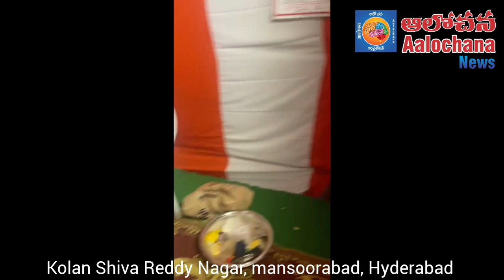Vinayaka Navaratrulu||18th September 2023